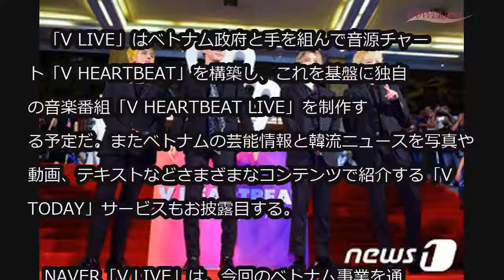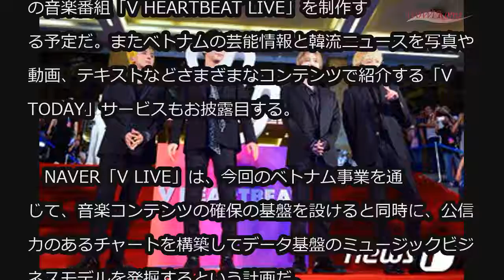NAVER、ベトナムに音源チャートを作成＝音楽番組も制作へ (7/9)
NAVER、ベトナムに音源チャートを作成＝音楽番組も制作へ

NAVERの動画ライブサービス「V LIVE」がベトナムで初の公式音源チャートを作り、独自の音楽番組を制作すると9日、明らかにした。

　「V LIVE」はベトナム政府と手を組んで音源チャート「V HEARTBEAT」を構築し、これを基盤に独自の音楽番組「V HEARTBEAT LIVE」を制作する予定だ。またベトナムの芸能情報と韓流ニュースを写真や動画、テキストなどさまざまなコンテンツで紹介する「V TODAY」サービスもお披露目する。

　NAVER「V LIVE」は、今回のベトナム事業を通じて、音楽コンテンツの確保の基盤を設けると同時に、公信力のあるチャートを構築してデータ基盤のミュージックビジネスモデルを発掘するという計画だ。